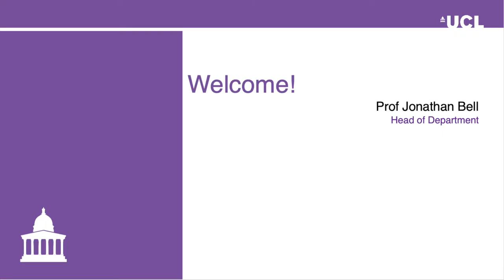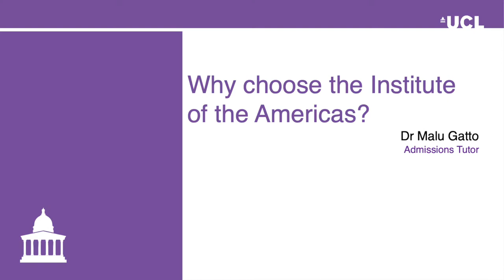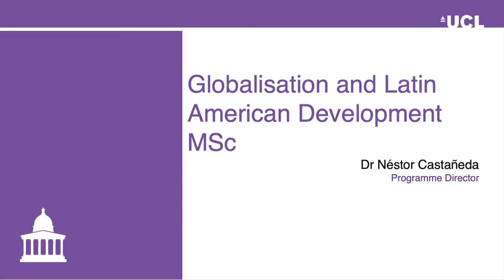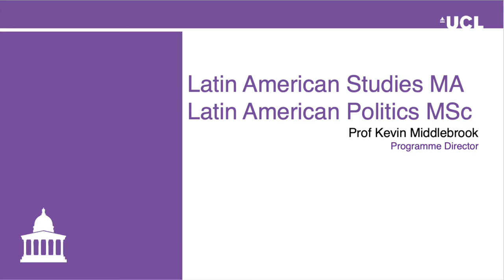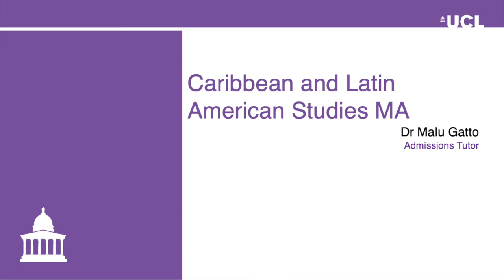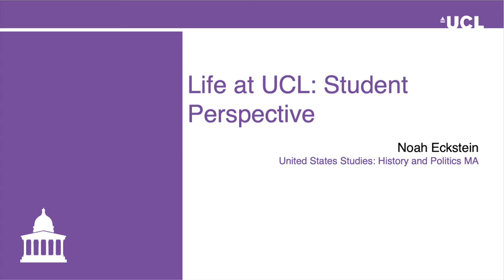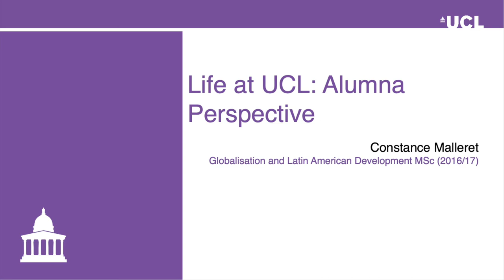Institute of the Americas - Postgraduate Open Day